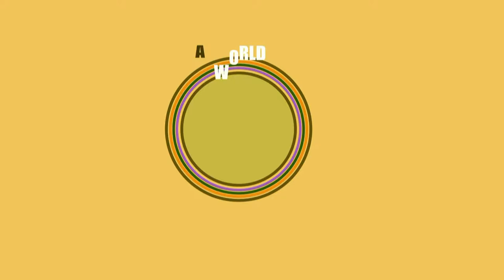REPORTAGE - Le Palais Idéal du Facteur Cheval (lieux insolite)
Unique au monde, le Palais Idéal a inspiré les artistes durant plus d’un siècle. Indépendant de tout courant artistique, construit sans aucune règle d’architecture, le Palais idéal a fait l’admiration des surréalistes, a été reconnu comme une oeuvre d’art brut. Il a été classé en 1969 Monument Historique par André Malraux, alors Ministre de la Culture, au titre de l’art naïf.

Bruno Valoche vous présente ce lieux insolite unique en France.

COORDONNÉES

Palais Idéal du Facteur Cheval -  8, rue du Palais -  26390  Hauterives - Drôme